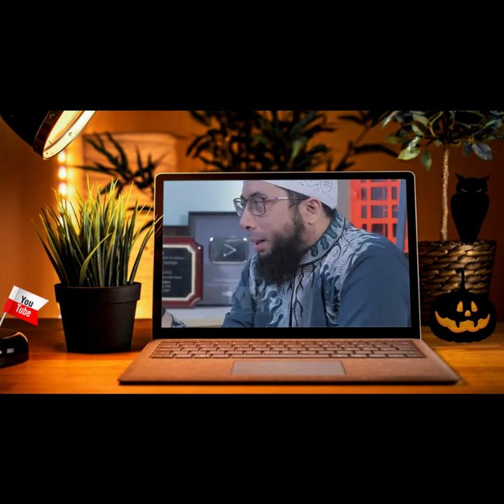DR. KHALID BASALAMAH, MA: MANUSIA BUKAN TEMPAT UNTUK CURHAT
Manusia Bukan Tempat Untuk Curhat
Audio